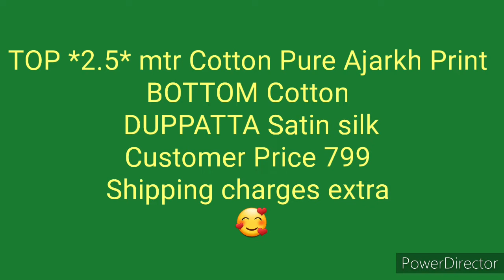Ajrakh Top & Silk Dupatta | Salwar Materials | With Price Details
For orders/enquiries please watsapp

Welcome to ELYSIA BOUTIQUE

To order products
Step 1: Take screenshot of the product
Step 4: Shipment tracking will be provided in max 4 days.
Step 5: After receiving the product please take a complete opening video. This is required to exchange only incase of any damage product received.

**Resellers Join👇**